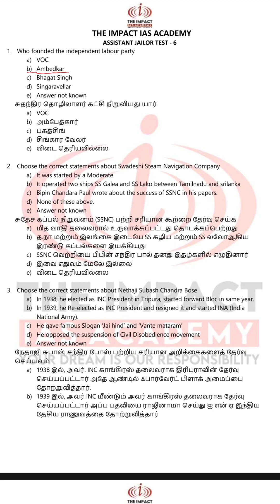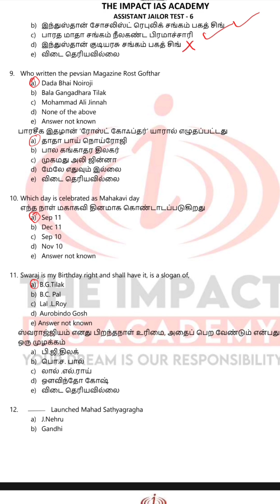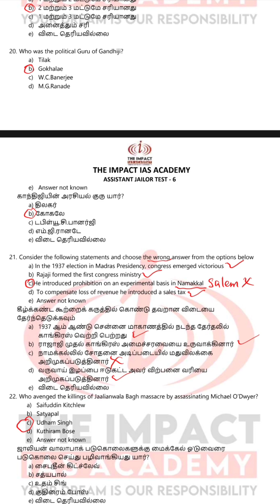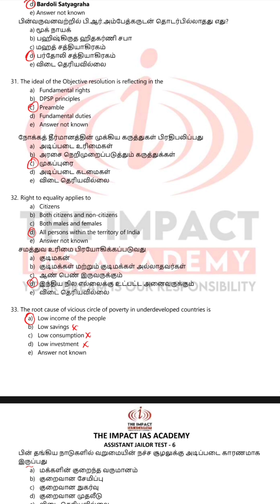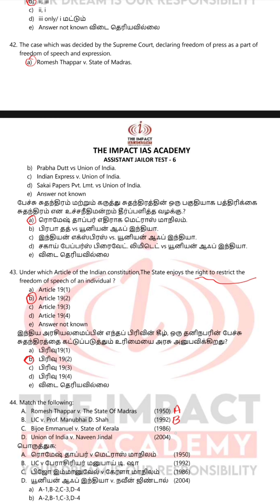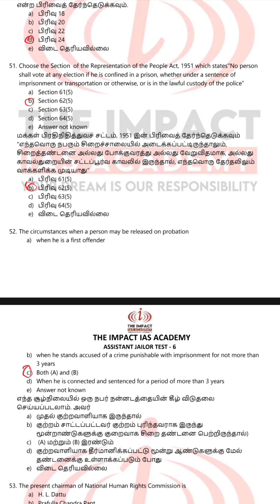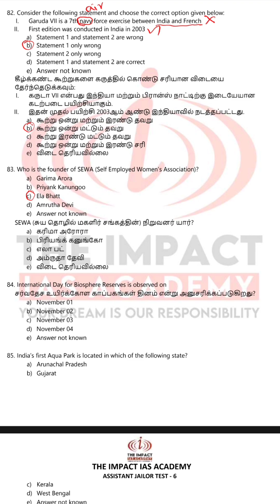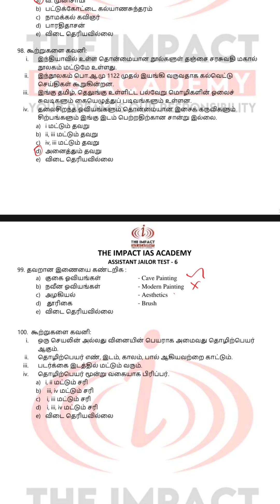ASST . JAILOR FREE TEST - 5 GS KEY EXPLANATION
Address:
2nd Floor, AS towers, No:25, B block, 2nd Ave, opposite to Agarwal eye hospital, Annanagar East, Chennai, Tamil Nadu 600102.

Phone Number:
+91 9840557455